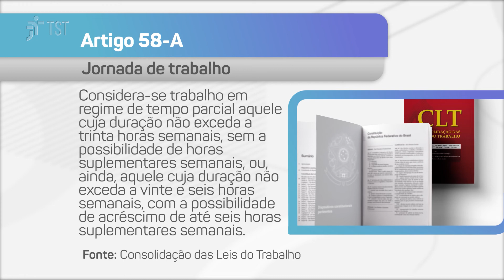Rejeitado pedido de jornada de trabalho em regime de tempo parcial para vigilantes de MS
Seção Especializada em Dissídios Coletivos (SDC) rejeita pedido do Sindicato das Empresas de Vigilância, Segurança e Transporte de Valores do Estado de Mato Grosso do Sul de adoção de jornada de trabalho em regime de tempo parcial para os vigilantes patrimoniais do estado. Para o colegiado, devem ser consideradas válidas apenas as jornadas discriminadas, de forma expressa, nas convenções coletivas da categoria.